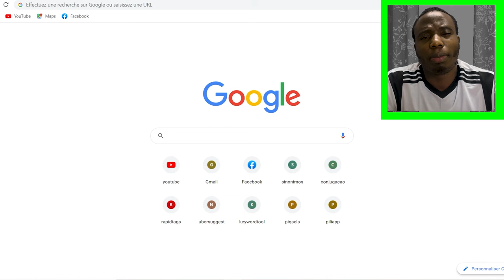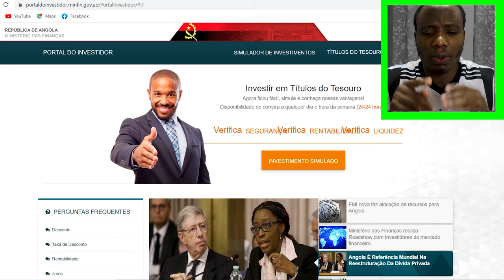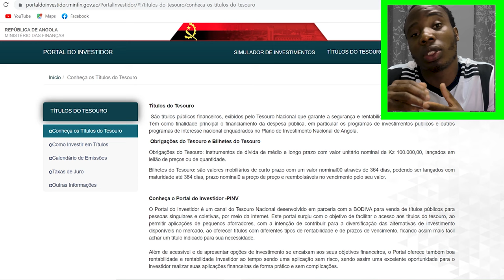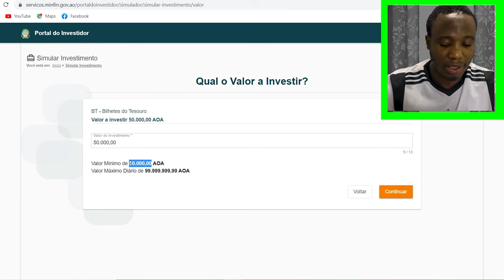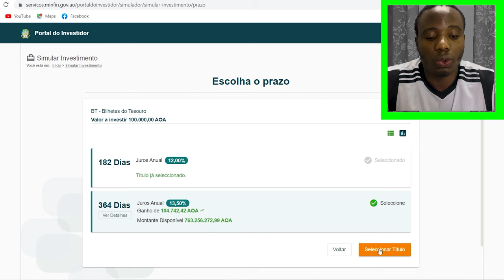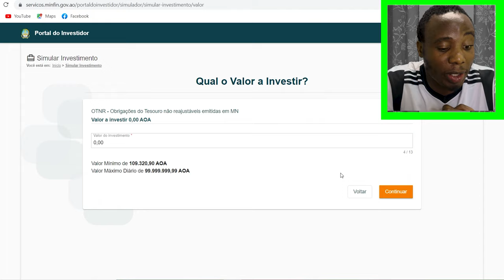❤️ QUANTO VOCÊ GANHARÁ SE INVESTIR O SEU DINHEIRO EM TÍTULOS DO TESOURO DO GOVERNO DE ANGOLANO?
Com a Bodiva vivendo momentos incríveis, isso vem atraindo interesse de mais investidores, e mesmo assim muitos investidores ficam com receio de se exporem em riscos que podem custar caro para os investidores, se é o seu caso saiba que na nossa bolsa de valores de angola, também temos investimentos de risco zero, o que pode ajudar o investidor a guardar o seu dinheiro por um tempo, e ainda assim, no final receber o seu dinheiro e alguns juros, esses investimentos são Títulos do Tesouro do Governo Angolano.
E nós neste vídeo trazemos a simulação dos possíveis ganhos que você terá se investir o seu dinheiro em títulos do tesouro negociados na bolsa de valores de Angola. O que você poderá encontrar neste vídeo?
Neste vídeo você poderá encontrar os possíveis retornos a obter, se investires em títulos do tesouro na Bodiva, os impostos em investir em títulos do tesouro de Angola, as vantagens em investir em Títulos do tesouro na Bolsa de Valores de Angola.
E no final se você gostar deste vídeo não escarduça de SUBSCREVER-SE no nosso Canal, e partilhe o nosso vídeo com os amigos.